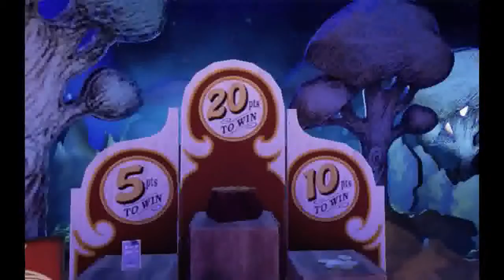Let's Play Bioshock Infinite Ep. 2 - Weaponization